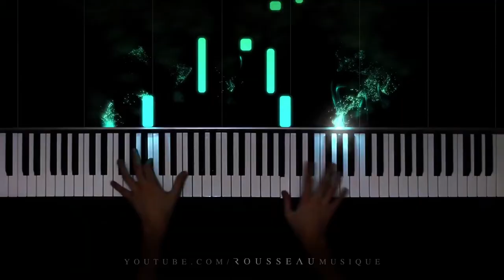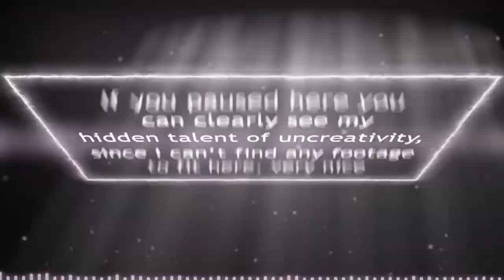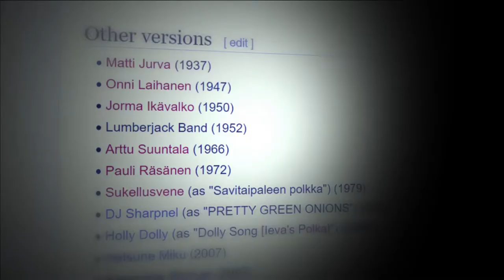Ievan Polkka Cover You Never Saw Coming| EPIC ORCHESTRAL COVER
I present to you 20 styles of Ievan Polkka. Ievan Polkka Medieval version, Metal version, Orchestral cover, Techno, Jazz, Rock, Indian and many more. Cat version or cat meme vibing to ievan polkka taken to the highest orda. levan polka, levan polkka, I still don't know how to spell the name, as you can clearly see from the lack of k-s in the video.

Footage taken from different Youtube videos and documentaries:

0:00 Intro
0:38 Stone age

-Stone

0:47 - Egypt

0:57 - India

-Some irrational indian fight scenes

1:17 - Irish (or Scottish, no clue?)

-Jackspedicey

1:30 - Gregorian choirs

-Ameno

1:47 - Medieval war

-Lord of the rings footage and some other movie with the Gladiator guy
-Age of empires 2 DE
-Stronghold 2 Anvil hitting

2:14 - Medieval bar

-me

2:24 - Piano

-Mozart
-Rousseau

2:37 - Jazz

2:49 - Lyrics (??)

-jap cap cap

3:21 - Chiptune

3:32 - Techno

-Vi sitter i Ventrilo

3:40 - Trance

-shakes

3:47 - Rock

4:05 - Metal

-headbanging stick guy/head that took me too long to make

4:15 - Christmas

- Cin cin

4:25 - Music box

- Cin cin

4:39 - Epic orchestral get OBLITERATED by FRENCH HORNS

5:22 - hm

6:04 - hmmmmm